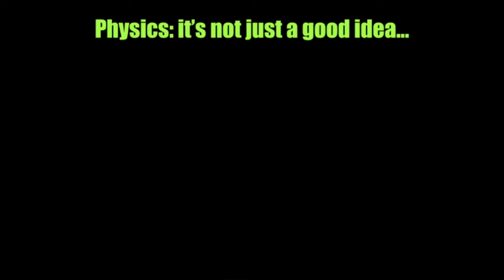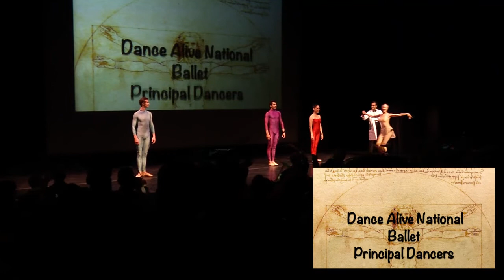Cade Museum- Physics of Flight Dance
The Physics of Flight was performed by Dance Alive at Cade Museum Prize Night on May 8, 2014 in Santa Fe Fine Arts Hall in Gainesville, Florida.  The dance was an example of how the Cade Museum for Creativity and Invention teaches STEM subjects using other disciplines.  For more information on the Cade Museum, please